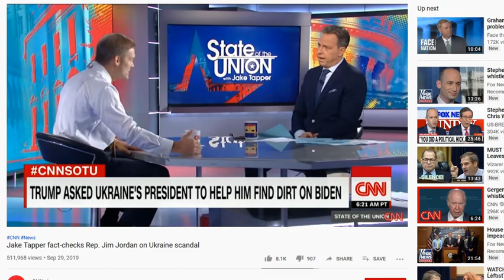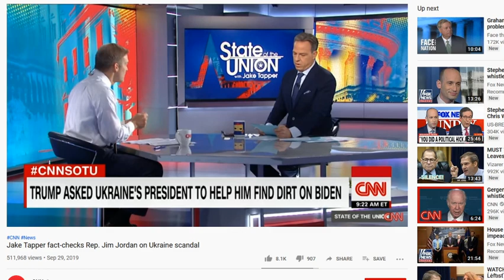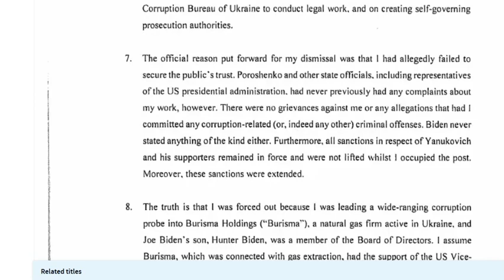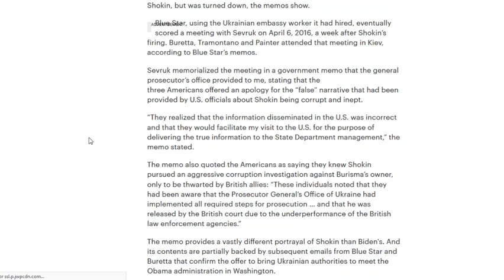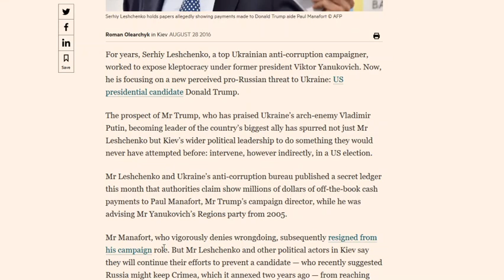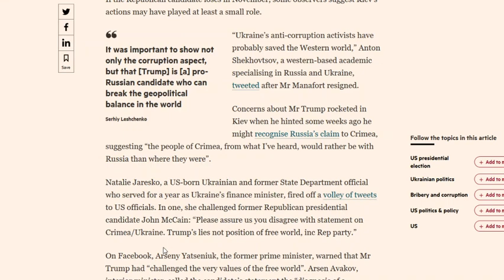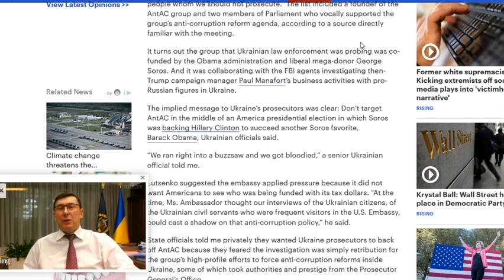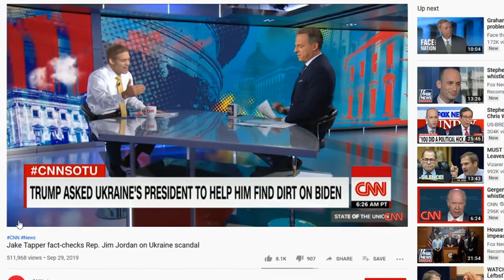Debunking Jake Tappers defense of Bidens corruption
*NOTE- I apologize for the bad audio, something happened to my mic.  These will be resolved in future videos.  Please if you can just push past that, I am very confident the content of this video thoroughly destroys the lefts case against trump and for Biden*

Jake Tapper and many on the left are celebrating his interview of Jim Jordan as proving Trumps guilt and showing the idea that Hunter Biden or Joe Biden did anything that was corrupt is absurd.

I go through point by point and show not only how wrong Tapper and the left are, but also show them to be corrupt hypocrites.

Here are all of the articles is showed.

Here is the unedited CNN video of the Tapper Jordan interview